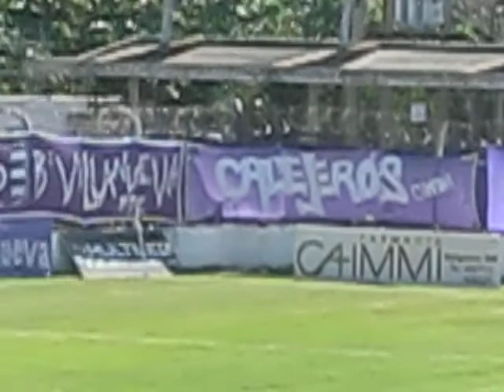sergio diduch en villa dalmine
villa dalmine ,campana